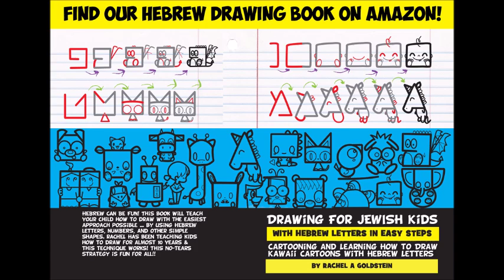How to Draw Cartoon Characters from Hebrew Letters for Kids Easy Step by Step Speed Drawing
This drawing tutorial will teach you how to draw cute cartoon / kawaii /chibi animals and characters from Hebrew Alphabet letters (Aleph, Bet, Gimmel, and Dalet). The following simple steps are easy to follow along with easy step by step drawing tutorial for kids. Great for kids just learning how to write and read Hebrew alphabet letters.

These are Hebrew block letters and this how kids are taught to write Hebrew. Here is the picture of the block letters that we use